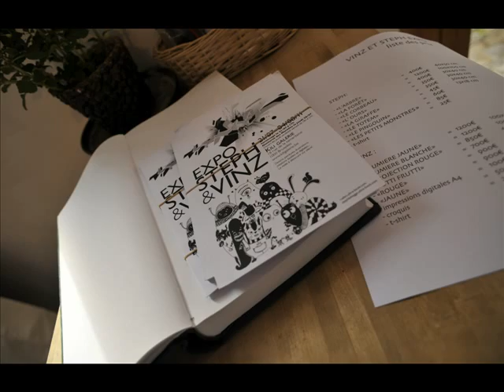Steph & 20-100 sur une musique de Jocelyn P00K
Expo STEPH & VINZ
Le 21 juillet 2011, jour du vernissage...